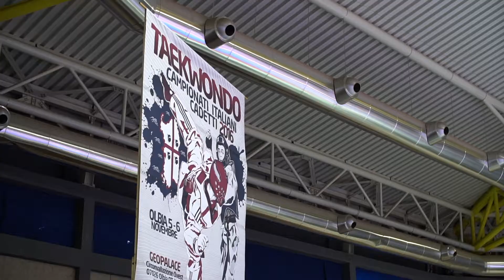Campionati Italiani cadetti e Juniores 2018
Dal 2 a 4 marzo al Geovillage di Olbia!
Taekwondo the Olympic Dream